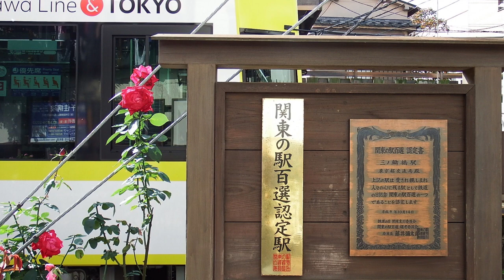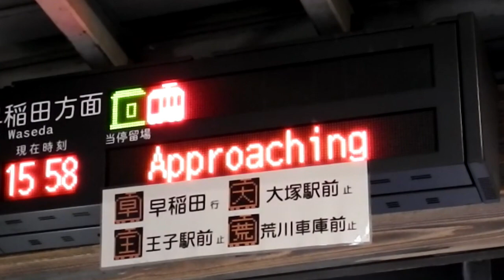[車内放送]都電荒川線 三ノ輪橋→早稲田+α(簡易版)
ほとんどの放送は一年前に録ったものなので、現在と放送内容が変わっているかもしれません。
夏休みになったら、また録音してきます